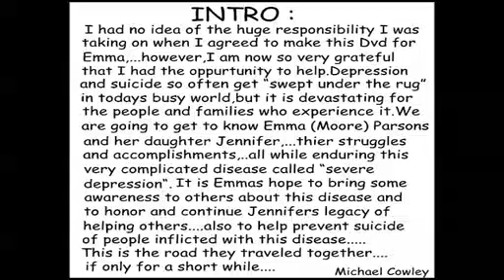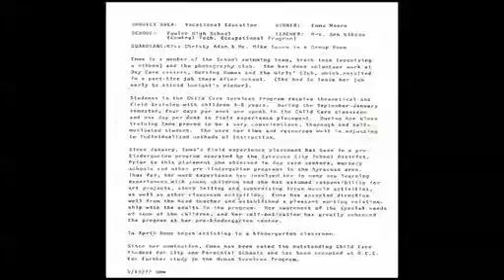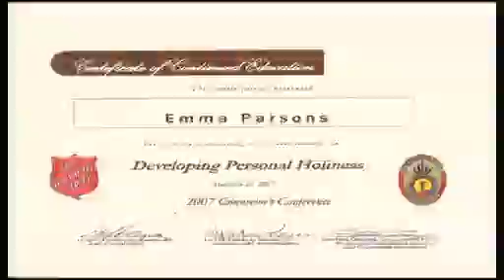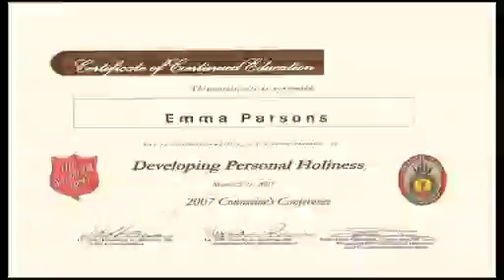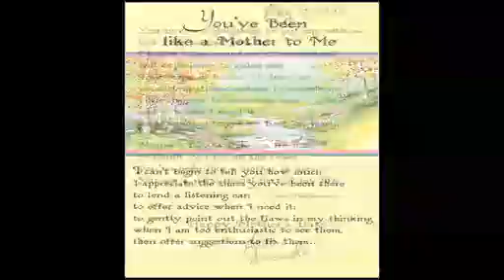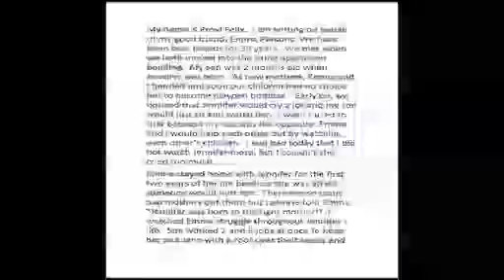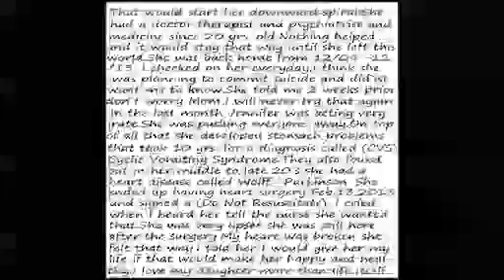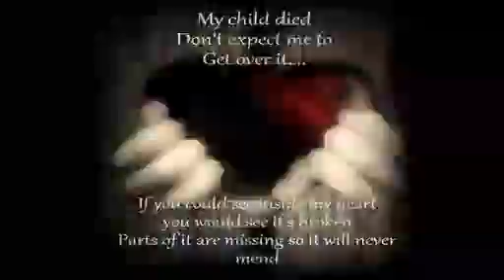emma video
Description